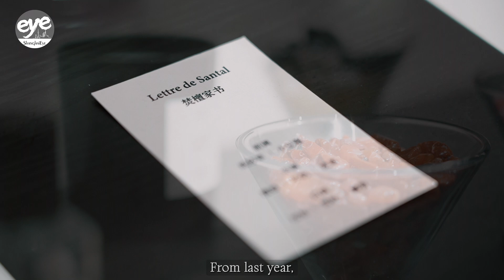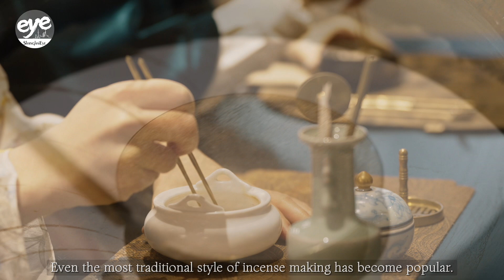The fragrance industry looks to the east for inspiration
China’s fragrance product market has grown rapidly in the past decade, garnering much attention and investment. The most recent one is French cosmetics group L’Oréal’s announcement of a minority investment in To Summer - a Chinese brand focusing specifically on eastern scents.

The brand's PR manager Fini Xu said "We were delving into cities like Yunnan, Guilin to plant, pick and extract those precious Chinese ingredients such as osmanthus, tea, cedar and even Sichuan pepper and so much more. We have over 12 offline stores nationally, and we always get those international overseas customers."

This is L’Oréal’s first investment in China of the year - the second time that it has invested in a Chinese fragrance brand. Before that, To Summer had already acquired investors in 2 rounds of fundraising.

However, the market’s pursuit for eastern fragrances appears to not be satisfied with the products on shelves. Many are showing interest in making perfumes on their own. Narratus, a DIY store opened in downtown Shanghai almost 2 years ago, now receives about 20 customers a day. Each of them spend 500 to 800 yuan. Gardenia, tea and sandalwood flavors are among the most popular choices. From last year, the brand started to receive more tailored orders from companies - those in fashion, jewelry and even the banking industry. These orders account for 70% of her annual revenue - which stood at several million yuan last year.

Danni Yang, founder of the brand says "The scent economy only emerged in recent years, so there have been many demands for cooperation from other industries. Some companies look for tailor-made gifts to give out during festivals. We have served more than 100 companies in a year. We also help them conduct activities to serve their clients and employees."

Fragrance products or DIY experiences have become a more prevalent choice when companies are arranging an activity. Even the most traditional style of incense making has become popular.

Feng Fan, founder of an experience center of Chinese incense in Shanghai says "At the beginning, we were only receiving around 10 people a day. Now, we can get 30 to 40 people. 50% of them have become regular clients. And corporate clients also prefer tailor-made gifts as they want the items they send out have some cultural meaning."

Market researcher Euromonitor predicts, the fragrance market in China will be worth more than 5 billion US dollars by the year 2026.